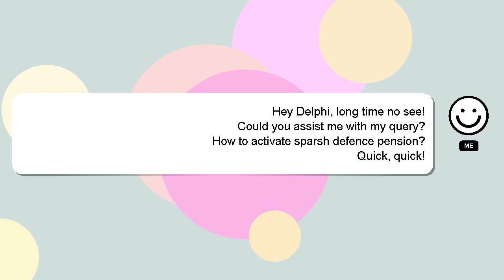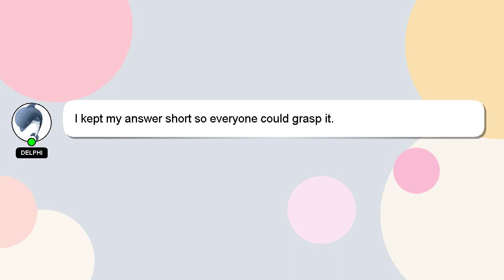How to activate sparsh defence pension?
A little intro about me, Hello, I am Delphi. I am here to help you get the answers you are seeking. - How to activate sparsh defence pension?

Don't hesitate to leave a comment or start a chat if you have a more specific question. Your answer will be recognized and appreciated with a 'heart' from me.

*1 What we are experimenting :*